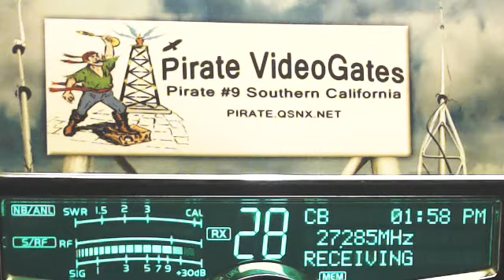598 Rabbit TN(+), CrackShot AL(+), 105 MO, 288 AudioMan OH, DW MS, 598 Rabbit TN(+).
598 Rabbit TN(+40club), CrackShot AL(+40club), 105 MO, 288 AudioMan OH, DW MS, 598 Rabbit TN(+40club).